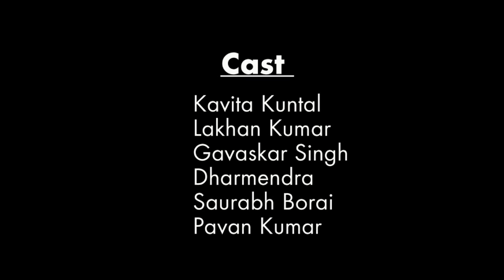Bhaav | New Short film | Directed By Sanjeev Kuntal | Neha Video Film production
Bhaav
Presented By - Neha Video Film Production
Directed by : Sanjeev kuntal  (Mo. 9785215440)
Watch the latest Short Hindi Film 'Bhaav ' Exclusively at Neha Video
Bhaav | Sanjeev Kuntal | Short movie | Neha video Music

For updates on Sanjeev kuntal